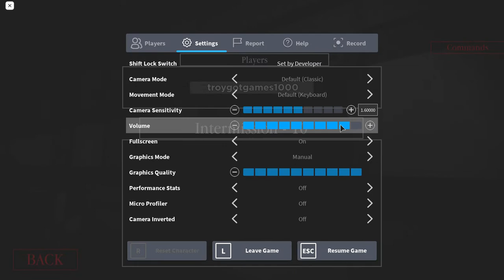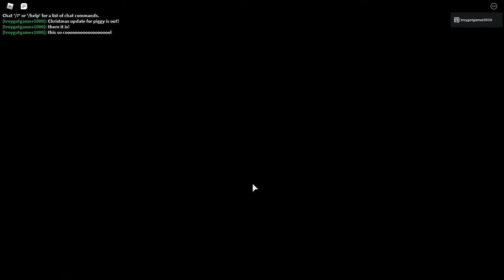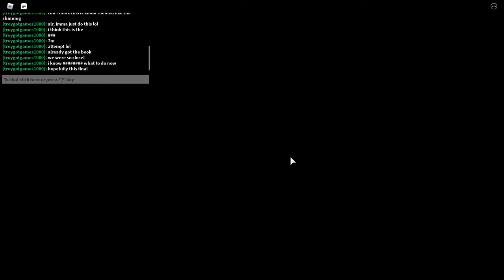Piggy Holiday Event!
Today I try and beat the piggy Holyday Event!
0:00 intro
1:04 1st attempt
5:43 2nd attempt
9:08 3rd attempt
15:43 4th attempt
22:10 5th attempt
28:48 6th attempt
35:26 7th attempt
40:28 ending+completed map skin